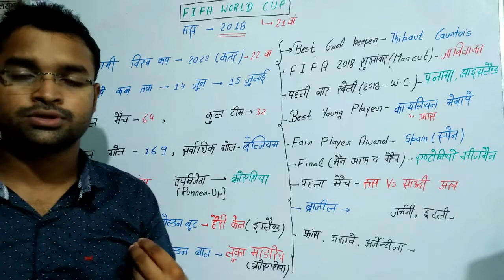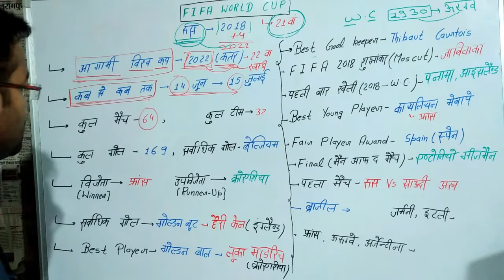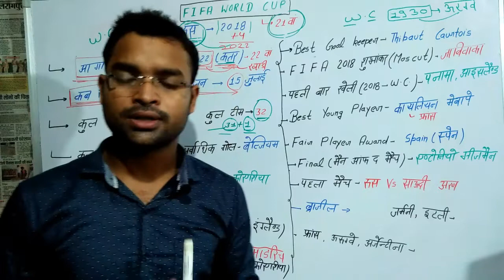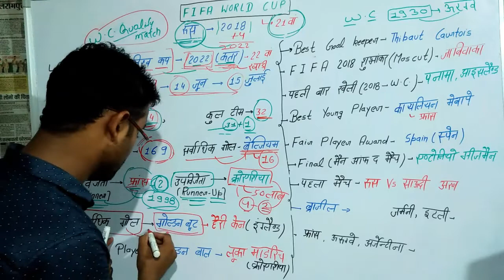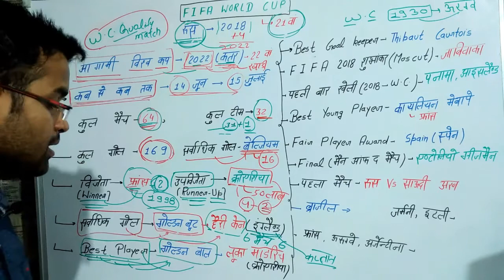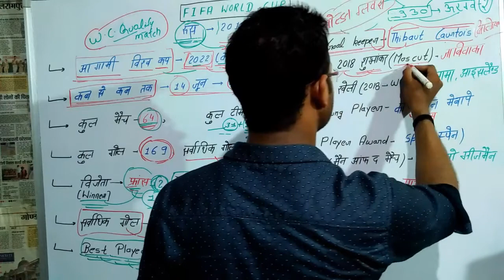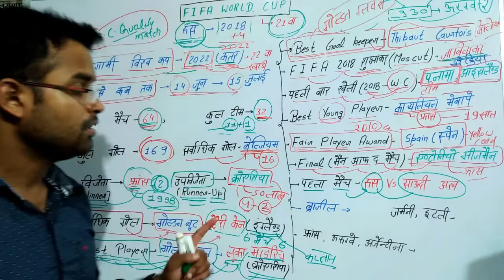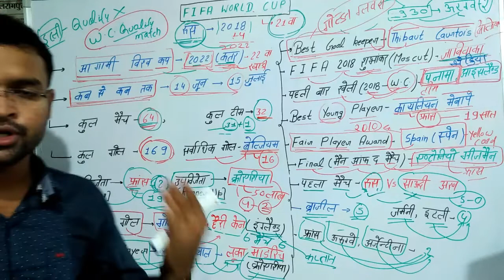FIFA world cup 2018